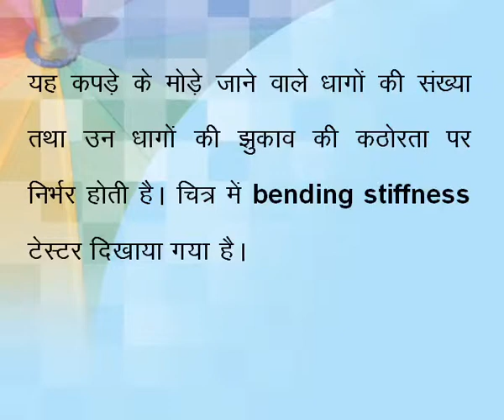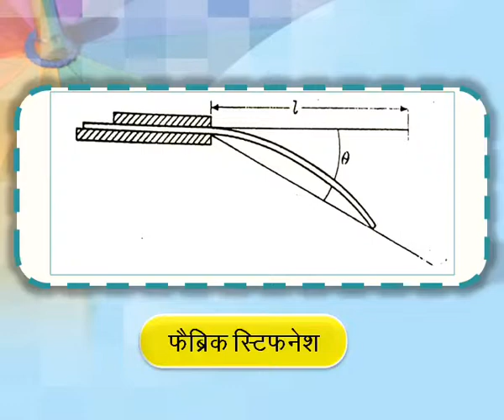Bending Stiffness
enter description